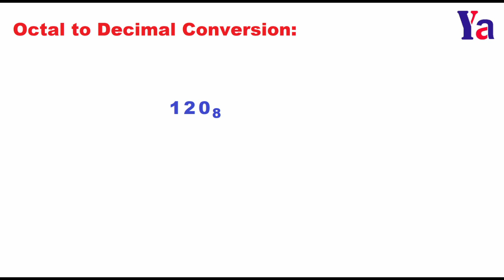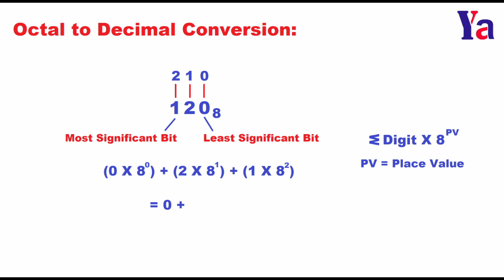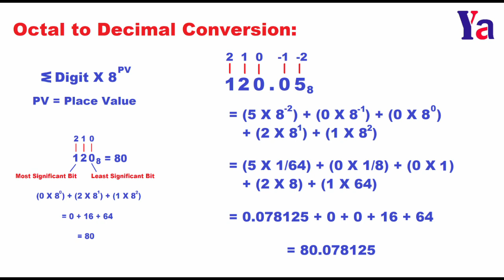99: Octal to Decimal Conversion (తెలుగు)